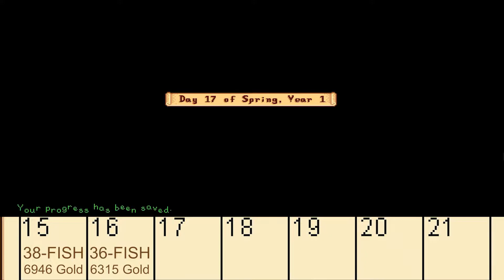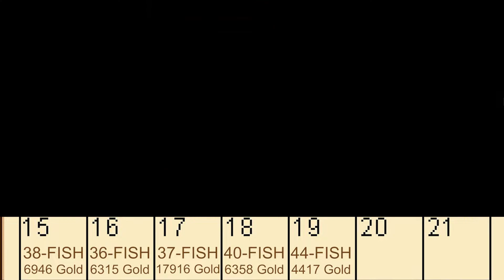Stardew Valley - 1 year fishing challenge EP: 3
Welcome back I am your host aNaturalCause

We continue our yearly challenge of nothing but fishing to see how much gold we can earn. We will try and catch the legendary fish along the way.

We made 57161 gold this week!